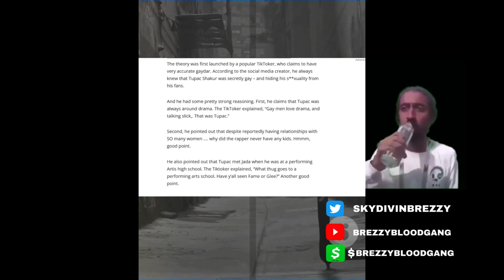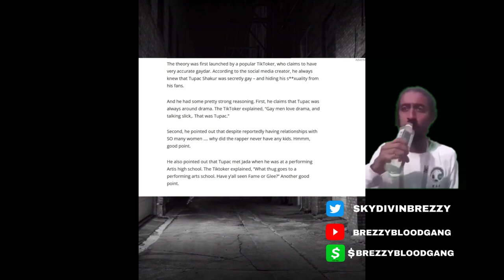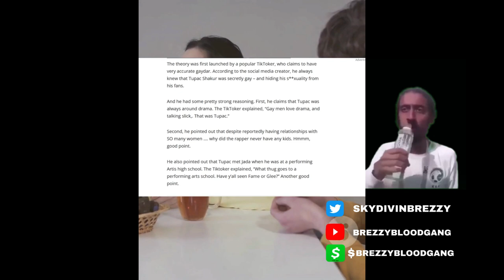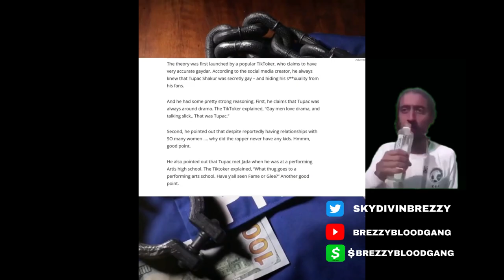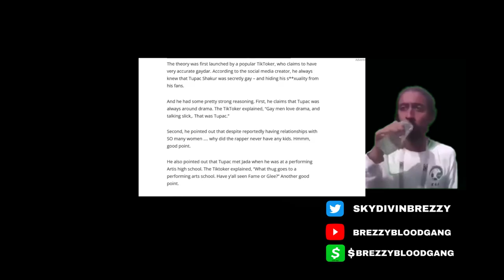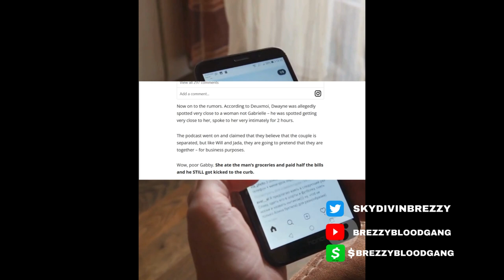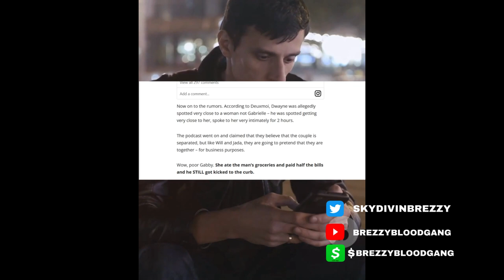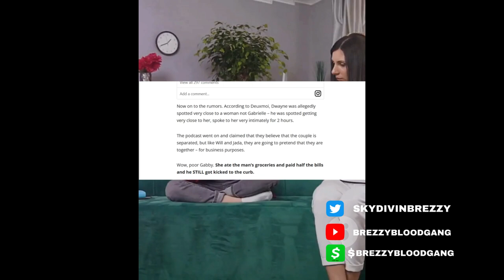2Pac Was Gay👀Was Into THUGS⁉️Dwyane Wade & Gabrielle Union Split⁉️2Pac